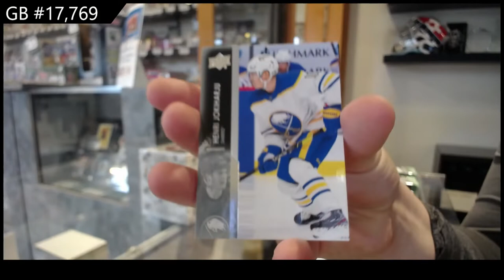21-22 Upper Deck Series 2 Retail Hockey 2 Box Break - CNC #17,769